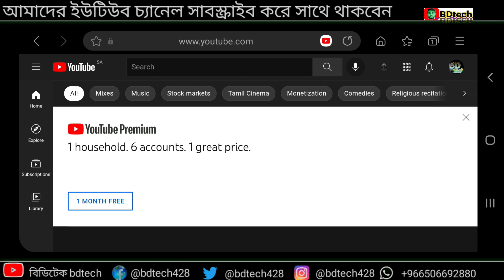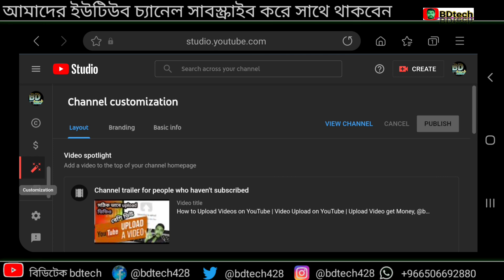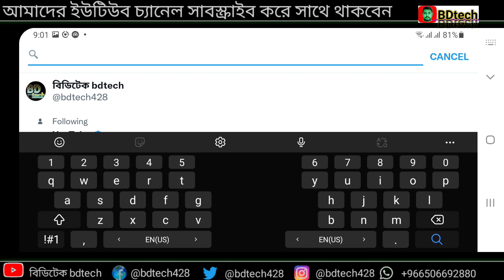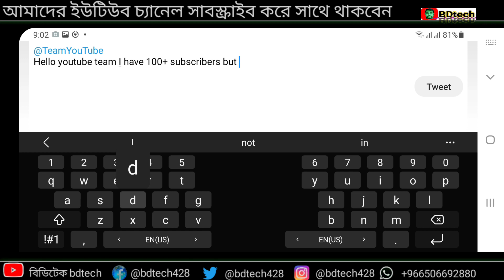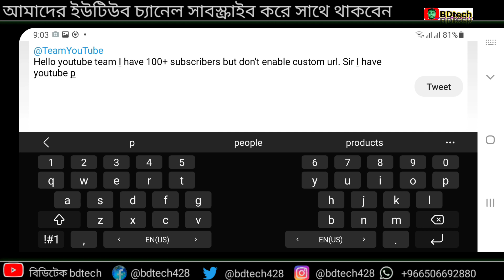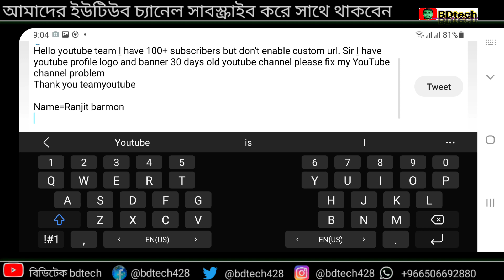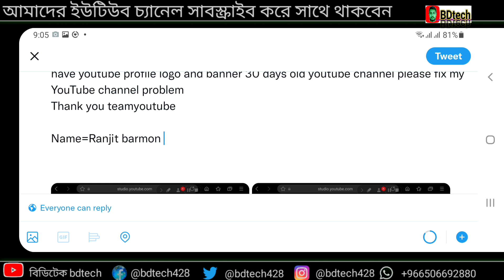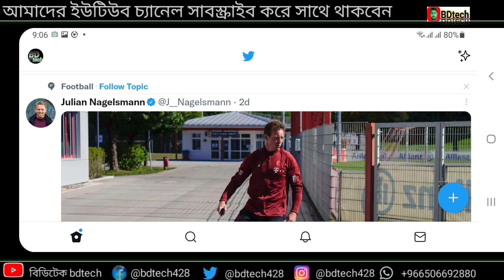How To Solve Custom Url Problem | Custom Url Not Working YouTube | Custom Url Not Showing Up YouTube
⏲ TIMECODES ⏲
00:00-strat ranjit barmon
01:00-How To Solve Custom Url Problem |
02:00-Custom Url Not Working YouTube |
03:00-Custom Url Not Showing Up YouTube

Custom URL overview

A custom URL is an easy-to-remember @/answer/6180214 that you can share with your audience. Custom URLs are based on your channel name and display as

Note: You can remove and set up a new custom URL for your channel up to 3 times per year. If you @/answer/3056283, you need to remove your custom URL from your account then set up a custom URL on your new account after 72 hours.

To create a custom URL for your channel, your account needs to:

Have an uploaded profile picture.
Have an uploaded banner image.

Note: YouTube reserves the right to change, reclaim, or remove custom URLs at any time. For example, we may reclaim a custom URL that was associated with a deleted Google Account.